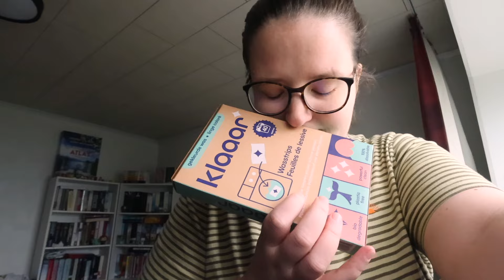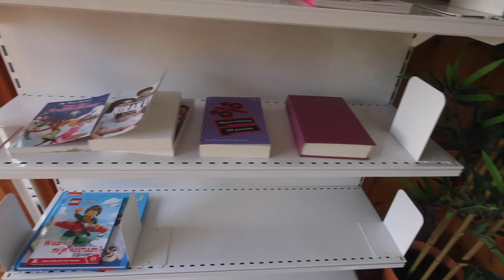Wat nu, na de ontdekking van de tumor I Weekvlog 124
In deze weekvlog heb ik veel onzekerheden, ga ik naar Refresh en bezoeken we Sea Life Blankenberge.

Deze vlog speelt zich af van 23 tot 25 augustus 2024